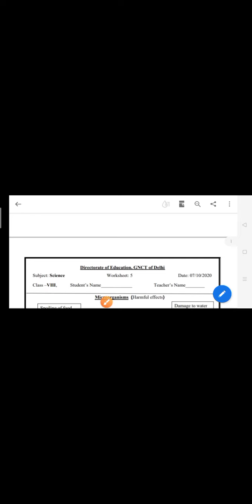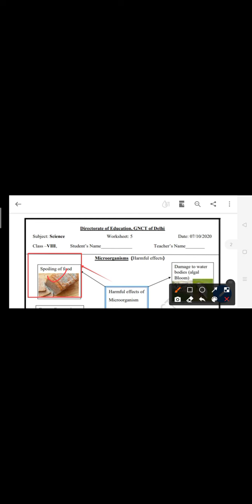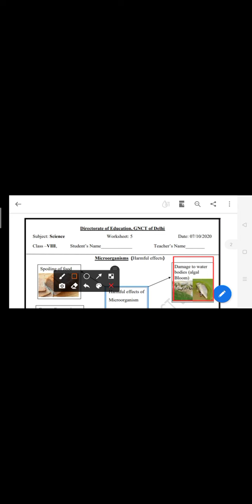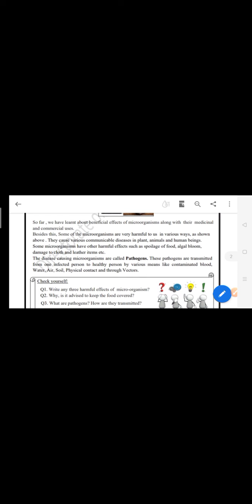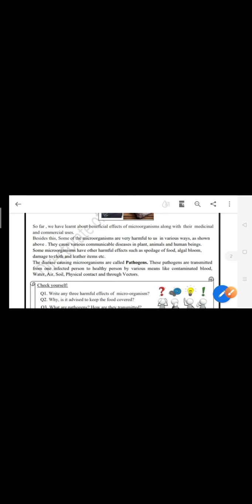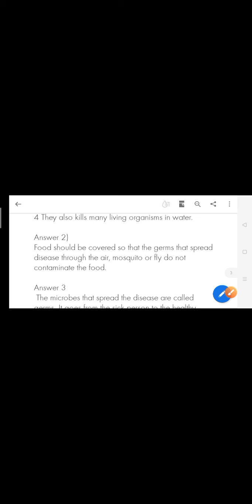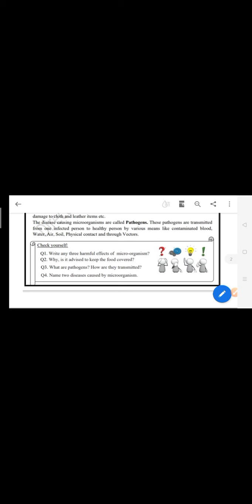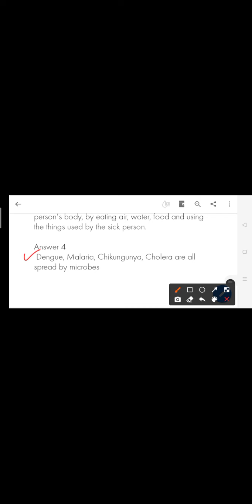8th CLASS|SCIENCE|WORKSHEET 5|ENGLISH MEDIUM| 7thOctober2020|Wednesday|DoE,Delhi